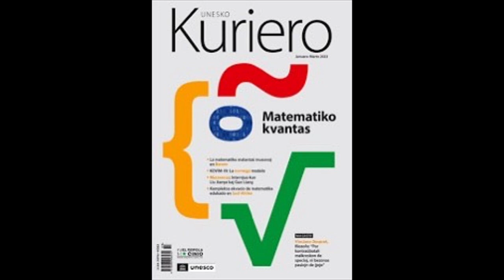EASP - Esperanto Notícias 15.07.2023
Redaktanto/ Redação: Paulo Sérgio Viana
Sonmuntisto/ Edição de som: Anna Lobo de Carvalho
Sonregistrado/ Locução: Anna Lobo de Carvalho
Design Gráfico/ Dizajna grafikisto: José Roberto Tenório
Video muntisto/ Edição de Vídeo: James Piton

Neste episódio/ En tiu ĉi epizodo:

* O DIA DO ESPERANTO/ LA TAGO DE ESPERANTO

Contato/ kontakto:
easp.org.net